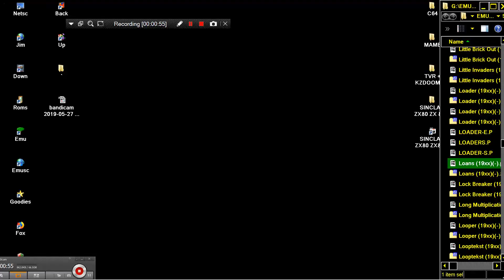Loans 19xx SINCLAIR ZX80 ZX 80 ZX81 ZX 81 Science of Cambridge Ltd